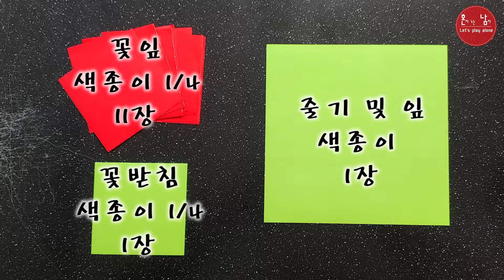[혼남 종이접기] 어버이날 카네이션 종이접기 CARNATION ORIGAMI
혼남은 혼자서도 즐길 수 있는 여러가지 주제를 가지고 영상을 만들어 가고 있습니다.
이 컨텐츠는 [혼남 종이접기]로써  다음주 있을 어버이날을 기다리면서 '카네이션' 접는 시간을 준비했습니다.
미리 미리 준비해서 우리 부모님들께 기쁜 미소 짓게 해 드립니다.